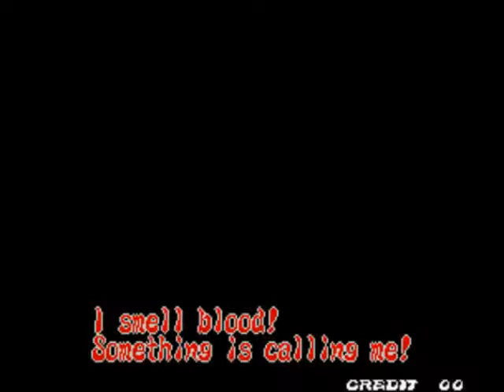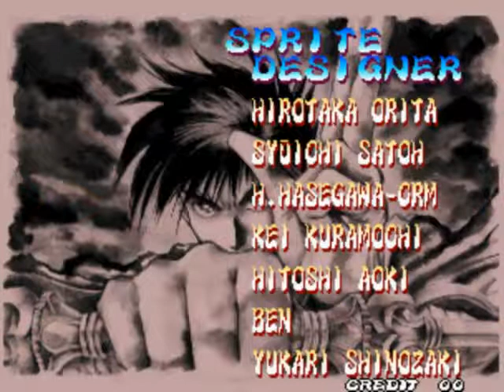Ninja Masters-Playthrough with Karasu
I am doing the first playthrough of Ninja Masters. The character which I am playing is Karasu. I just failed two attempts:one against Ranmaru and other against Nobunaga.
My playthroughs are for entertainment,not for skill.